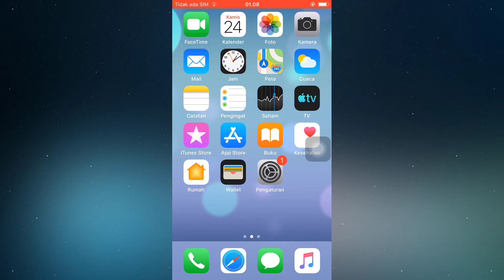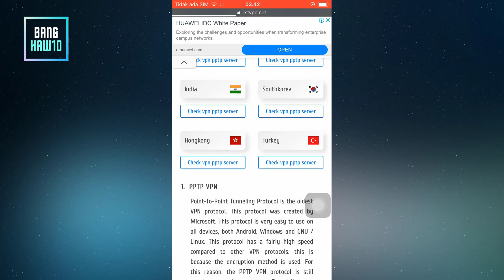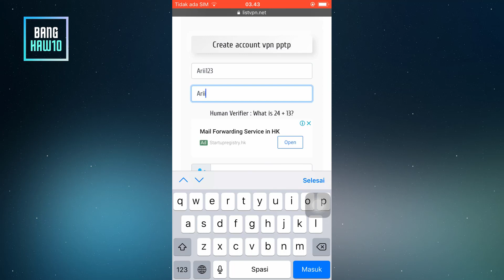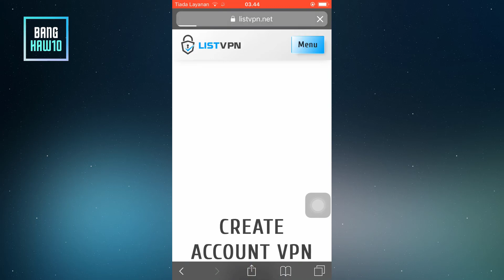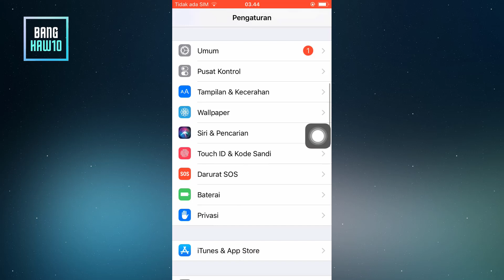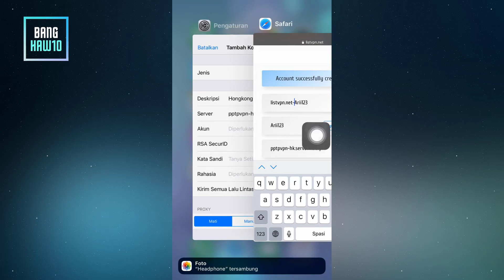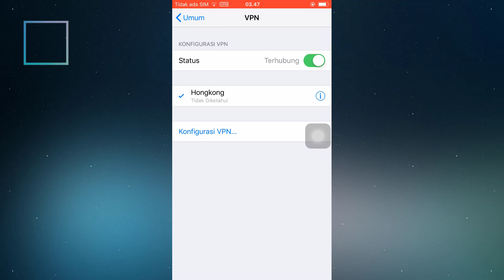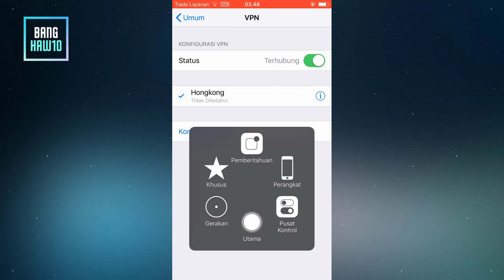Cara Setting VPN iPhone Tanpa Aplikasi Server Asia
Kesempatan pada video ini adalah cara setting VPN pada iPhone tanpa palikasi, dan terutama pada seerver asia.
jadi untuk lagkah-langkahnya temen-temen bisa lihat video dari saya ya guys.

jadi video ini saya bikin karena ada yang komentar dan reques
oke selamat mencoba, semoga bisa bermanfaat bagi temen-temen yang membutuhkannya.
Mohon support channel gua ya guys @BangHaw10
Terimakasih.